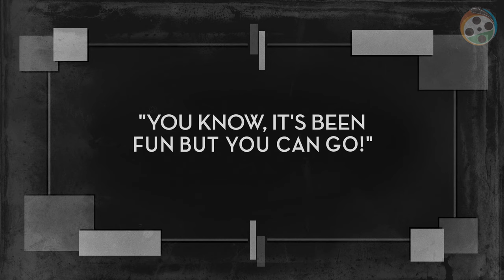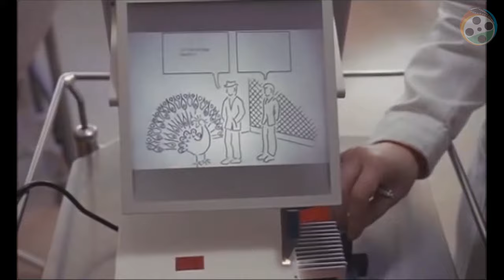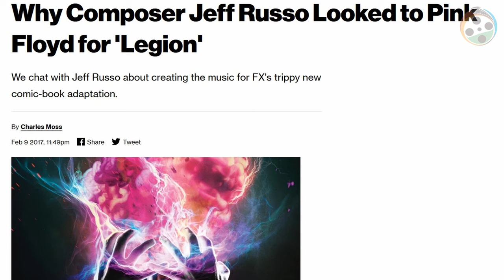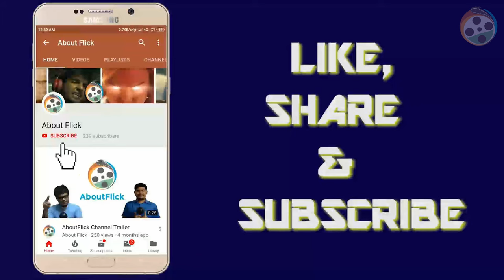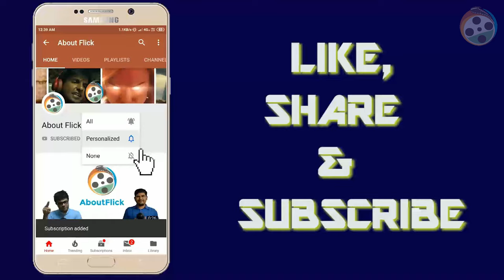How LEGION has changed superhero TV forever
Is Legion the best superhero TV Show ever? Is this the true farewell to Fox's X-Men franchise? Has Noah Hawley outdone himself again? Let's find out in this week's AboutFlick video.

David Haller is a troubled young man who was diagnosed with schizophrenia as a child. Shuffled from one psychiatric institution to the next, in his early 30s, David met and fell in love with a beautiful and troubled fellow patient named Syd. After a startling encounter with her, he was forced to confront the shocking possibility that the voices he hears and the visions he sees may actually be real. Syd led David to Melanie Bird, a demanding but nurturing therapist who heads a team of specialists -- Ptonomy, Kerry, and Cary -- each of whom possesses a unique and extraordinary gift. Together, they helped David to recognize and harness his hidden abilities and unlock a deeply suppressed truth -- he had been haunted his entire life by a malicious parasite of unimaginable power.